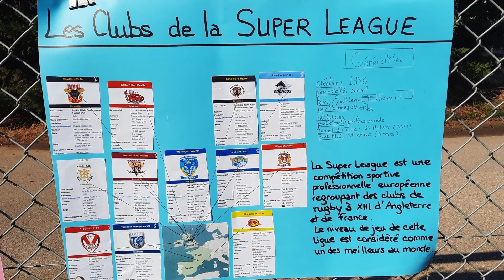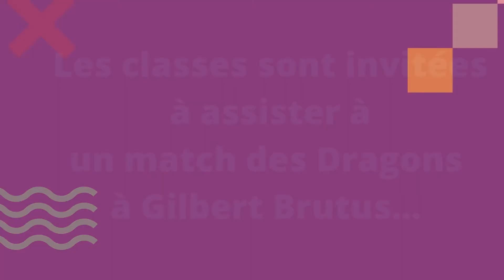Les Dragons à l'école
Projet USEP/ Dragons Catalans 2021/2022